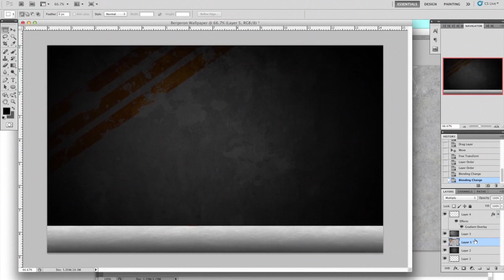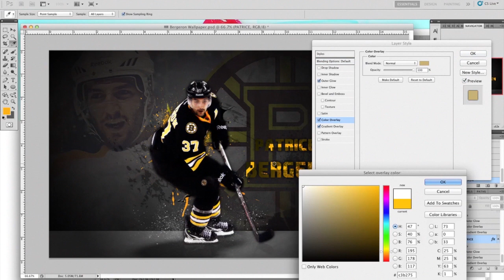Wallpaper Speed Art | Bergeron (Ep. 10)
As requested by AAoTiPS and others.

This episode features Patrice Bergeron of the Boston Bruins.

Song:
MitiS Feat. Anna Yvette - Rust (Original Mix)

Episode #10